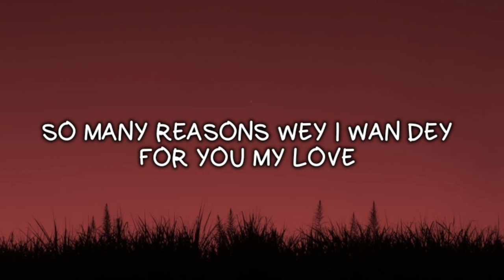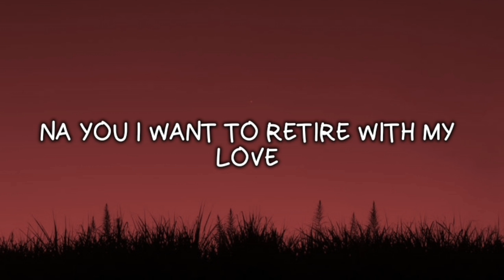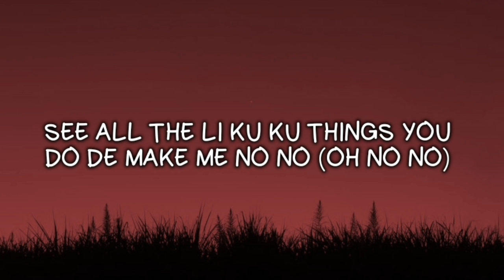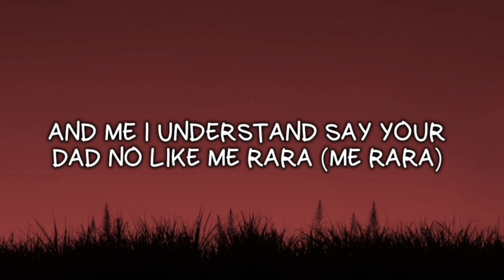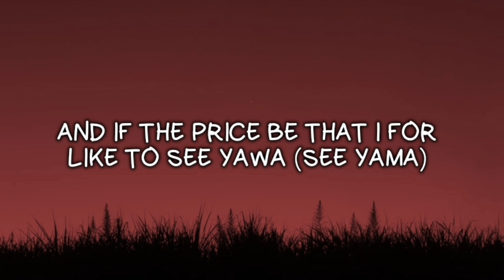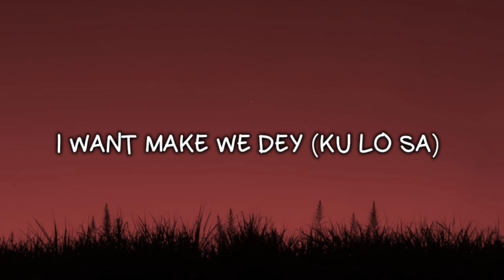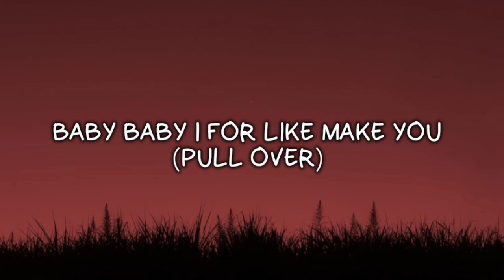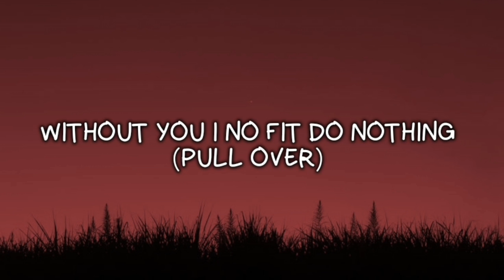Oxalade - KU LO SA - A COLORS SHOW(lyrics)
So many reasons wey I wan dey for you my love
Na you I want to retire with my love
See all the li ku ku things you do de make me no no (Oh no no)
Baby come (Ku lo sa)
I want make we dey (Ku lo sa)
Ku lo sa o
Sheybi na this kind of thing wey de make man see yawa (See yawa)
See I want make you know say me dey for you guarra (Gurantee o)
And if the price be that I for like to see yawa (See yama)
This love making me de stunting
Without you I no fit do nothing
Omoge tell me what's up gannn
I never trade you for nothing
Baby baby I for like make you (Pull over)
Oh baby baby oh no no (Ku lo sa)
Omo I want you everyday (Ku lo sa)
You making me high go low
You making younger boy go loko
You making young boy go loko
Pull over
This love making me de stunting (Ku lo sa)
Without you I no fit do nothing (Pull over)
Omoge tell me what's up gannn (Ku lo sa)